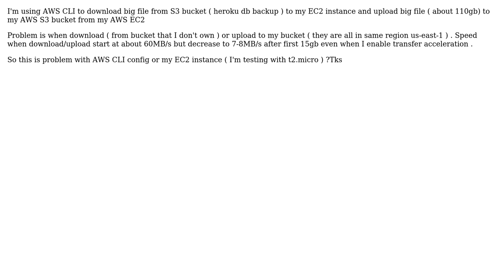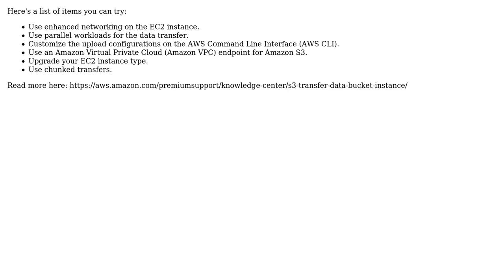Slow download / upload speed from AWS S3 to AWS EC2 in same region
With thanks & praise to God, and with thanks to the many people who have made this project possible! | Content (except music & images) licensed under CC BY-SA | Music | Images & others | With thanks to user Thanh Long Le user Jack Marchetti and the Stack Exchange Network Trademarks are property of their respective owners. You are responsible for your own actions.